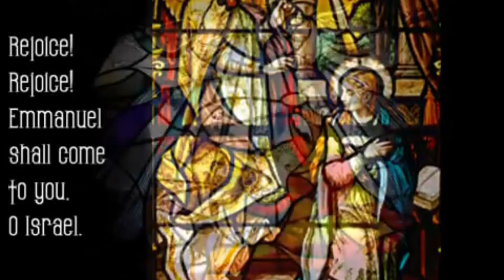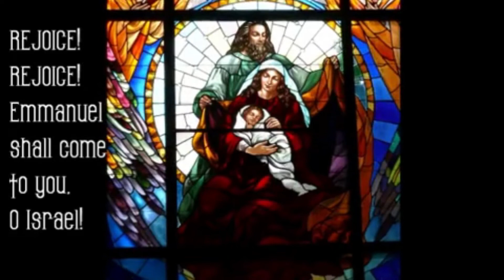AQUINAS SCHOOL MORNING ASSEMBLY ll 2ND SUNDAY OF ADVENT 2021